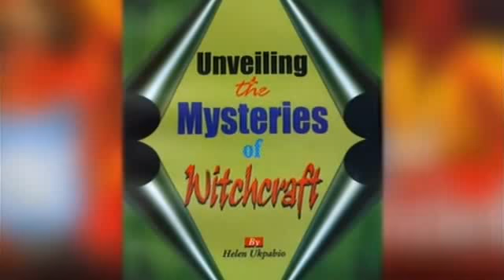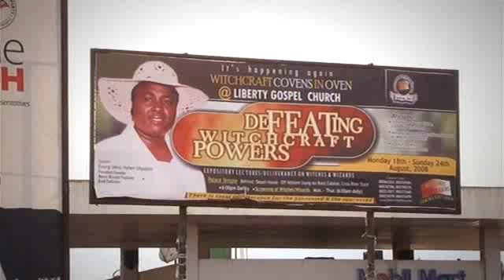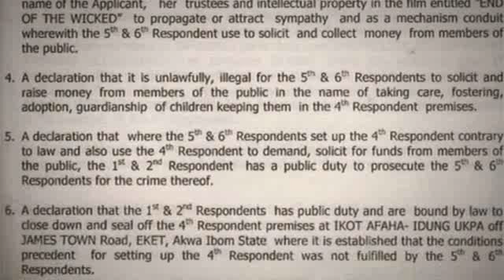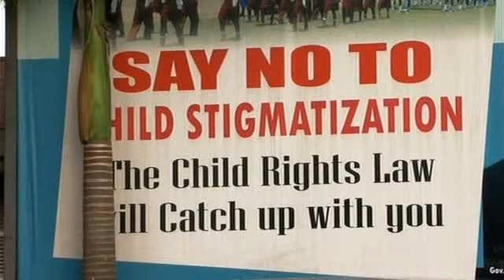Dispatches: Return to Africa's Witch Children (5 of 5)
Aired November 23, 2009 on C4 -

A year ago, Dispatches told the story of how children in Africa's Niger Delta were being denounced by Christian pastors as witches and wizards, and then killed, tortured or abandoned by their own families. Following the introduction of the Child Rights legislation and an increase in financial support for a British charity providing a refuge for affected youngsters, the programme returns to find out what happened to some of the people featured in the first film.